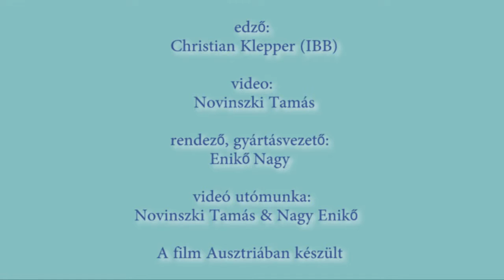MOVY indoor excersises HUN 2012 09 10